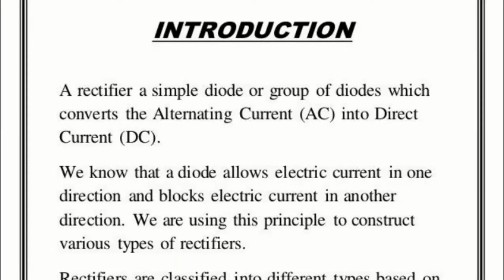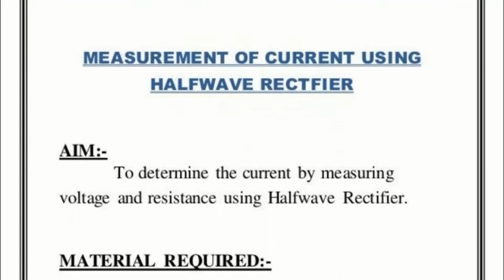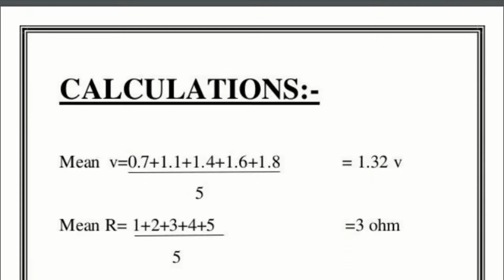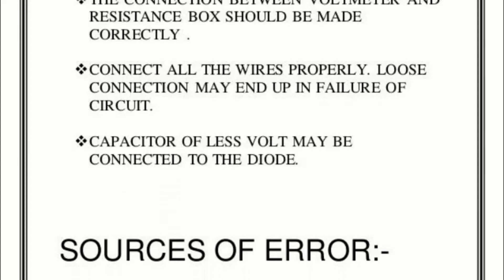project on measuring current using half wave rectifier for class 12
A diode is a device that conducts electricity in one direction, but not the opposite direction. (See demonstration 64.56 -- Light-emitting diode (LED).) If one tries to pass an AC current through a diode, it will therefore conduct only during one half-cycle, the cycle during which it is forward biased. The simplest type of rectifier circuit is a diode with a current-limiting (or load) resistor in series with it. In this demonstration, the anode of a 1N914 (silicon switching) diode is connected to the output of a signal generator, and the cathode is connected via a 100-kilohm resistor to ground. (Please note: The 1N914 is NOT typically used in power rectifier circuits. It is, however, more than capable of handling the currents and voltages used in this demonstration (vide infra).) The top trace of the oscilloscope shows the voltage at the output of the signal generator (at the anode of the diode), and the bottom trace shows the voltage across the resistor. As is visible in the photograph above, the diode conducts during one half-cycle, and during the other half-cycle, the voltage across the resistor is zero.